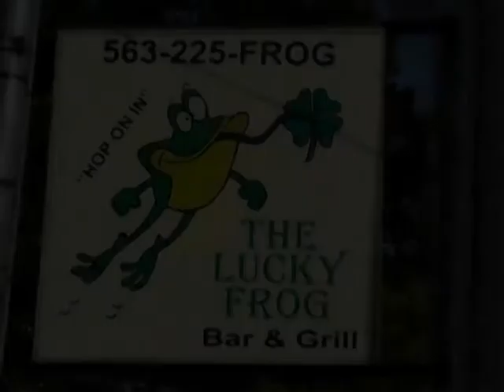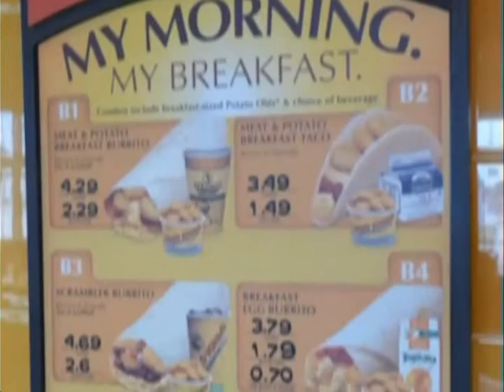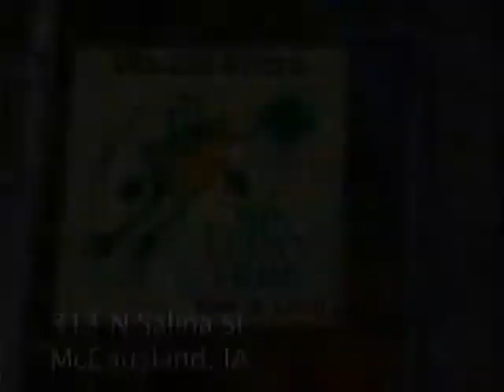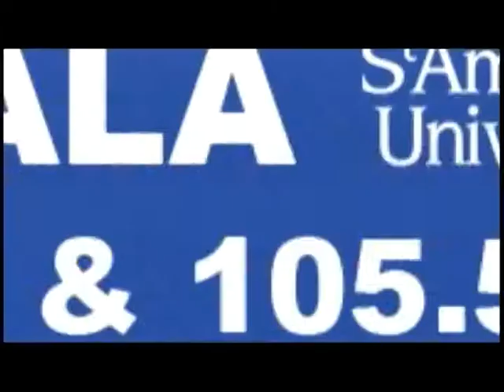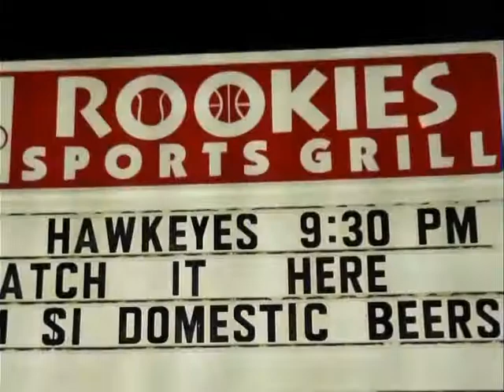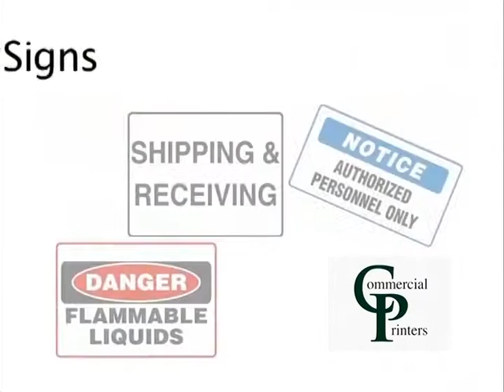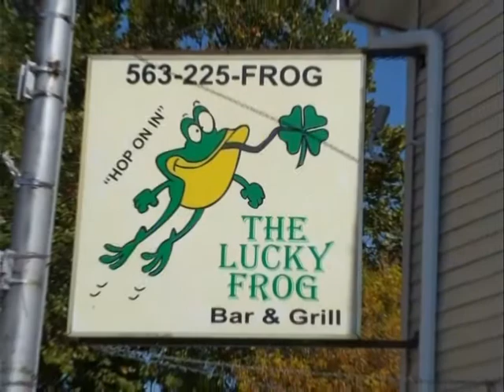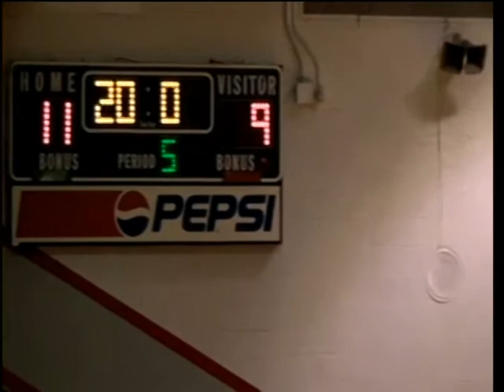High school volleyball. Davenport, IA. Central vs. Nort Scott of Eldridge, IA.